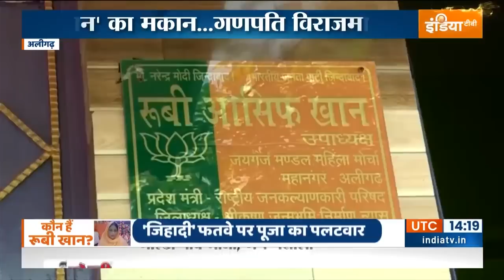Aligarh News: Ruby Khan की गणेश भक्ति देखकर बौखलाए मौलाना, फतवा गैंग फिर हुआ एक्टिव | UP News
Aligarh News: क्या किसी इंसान को गणेश मूर्ति की स्थापना करने पर धर्म से बेदखल किया जा सकता है? सवाल अटपटा है लेकिन जवाब है हां. अगर गणेश मूर्ति स्थापित करने वाला मुसलमान है, तो उस पर इस्लाम से बेदखली की तलवार लटक सकती है. ठीक वैसे ही जैसा रूबी खान के साथ हुआ. रूबी खान और उनका परिवार इस्लाम को मानने वाला है, लेकिन अल्लाह के साथ साथ उनकी आस्था राम-कृष्ण और गणेश में भी है.